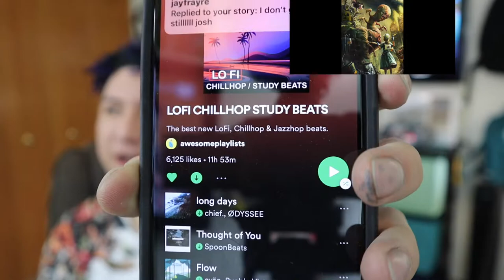Nurse perspective - Hospital Life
Hi guys, thought I'd do a video update about my life and I guess a sac nurses perspective about life. Thanks for stopping by!

Music species by Diamond Ortiz